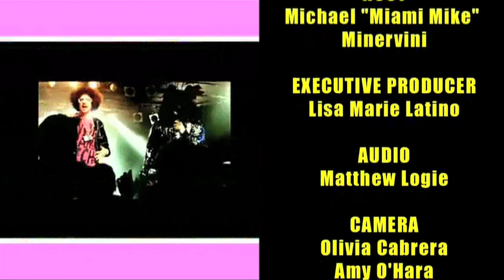The Miami Mike Sports Show with Curtis McGriff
"The Miami Mike Sports Show" kicked off the 2011 NFL season Monday, September 12!  Miami Mike broke down Week 1, answered fan questions, and chatted with NY Giants Super Bowl Champion & 2- time Alabama National Champion Curtis McGriff!